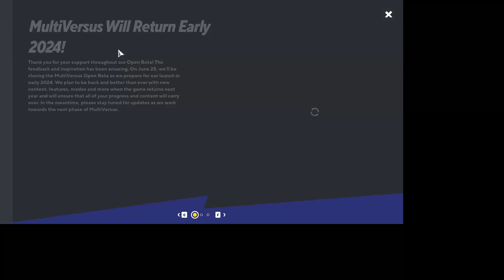playing MultiVersus on xbox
playing multiversus after a long time